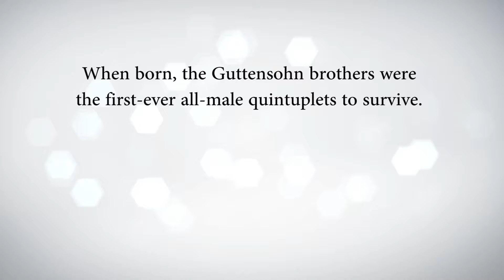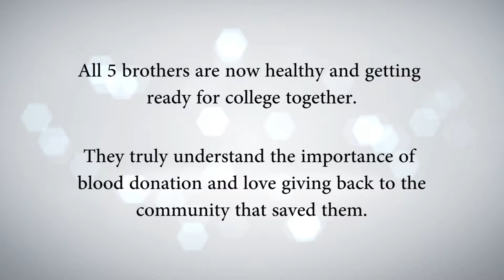The Guttensohns - Quintuplets saved by blood donors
The Guttensohn brothers were the first ever all-male quintuplets to survive.  All five needed blood transfusions after birth as well as their mother to survive.